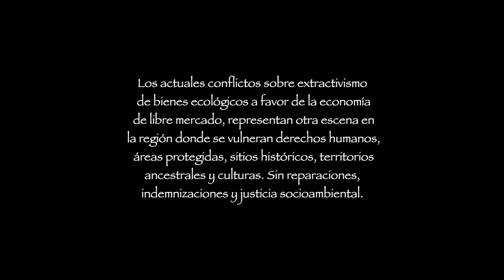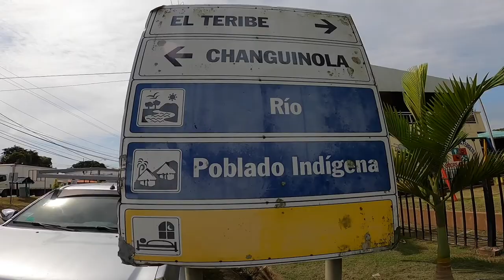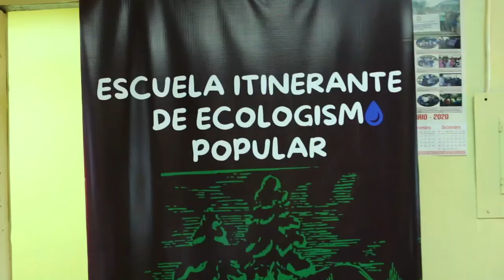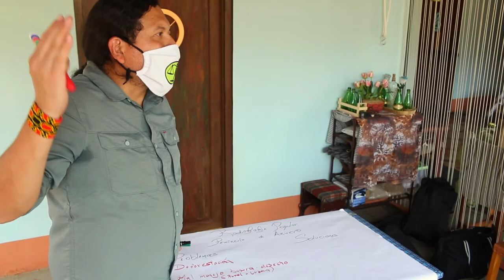Escuela Itinerante de Ecologismo Popular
A partir de marzo del 2008, en el marco del asentamiento neoliberal, los bienes ecológicos con mayor auge, forman parte de la libre oferta y demanda del mercado internacional, sin importar las leyes nacionales. Las concesiones para la extracción de minerales, fuentes hídricas, acaparamiento de suelos son notables por el cuestionamiento ciudadano y su sistematizada violación a los derechos de los pueblos y su territorio.

Actualmente colectivos, comunidades y ciudadanos hemos emprendido una permanente lucha por otro modelo de vida justo, ecológico y solidario.

Razones que nos llevan a lanzar, la Escuela Itinerante de Ecologismo Popular, como un medio de participación comunitaria rural para la formación y divulgación sobre el pensamiento crítico, Ecología Política, diálogo de saberes y herramientas de comunicación popular (inmediatas). Cuyo objetivo principal, es exigir una real justicia socioambiental.